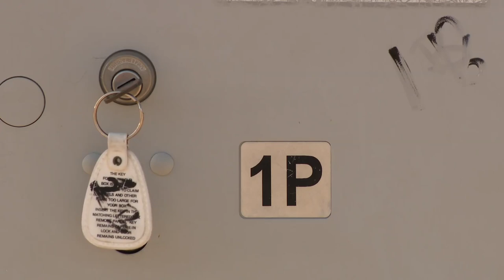Sacramento man fed up with repeated mail thefts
A Sacramento man is calling for action after he said his cluster mailbox has been hit multiple times in his neighborhood.